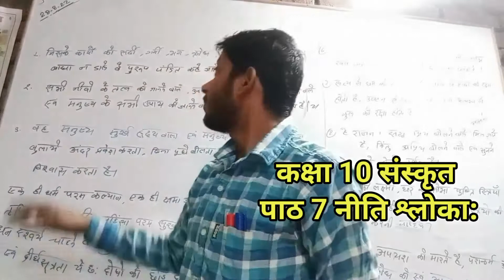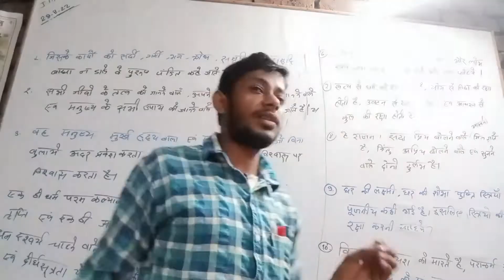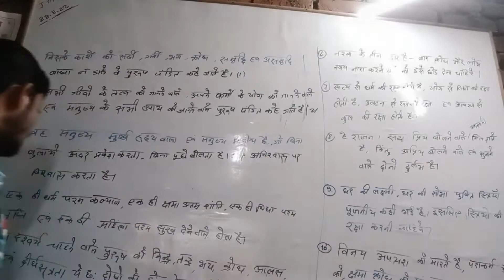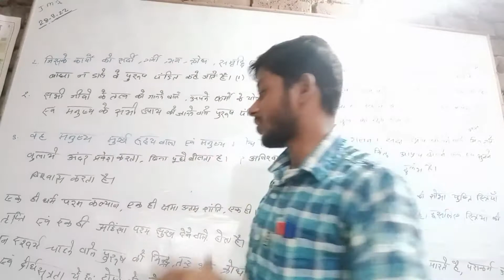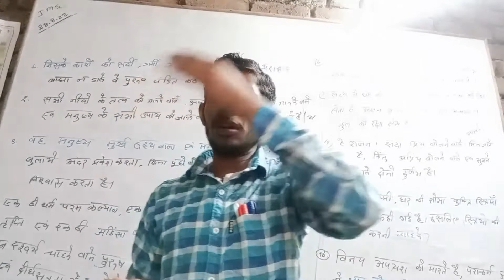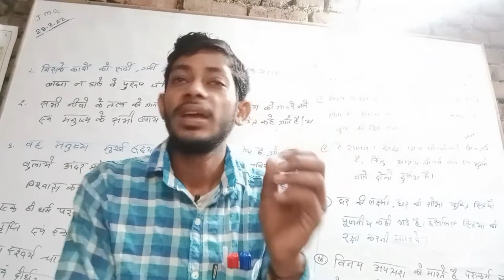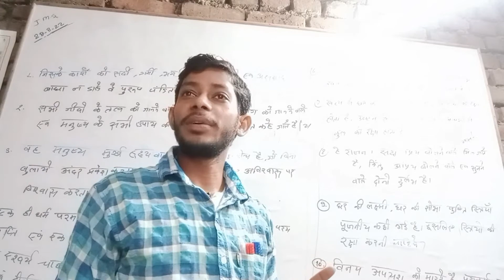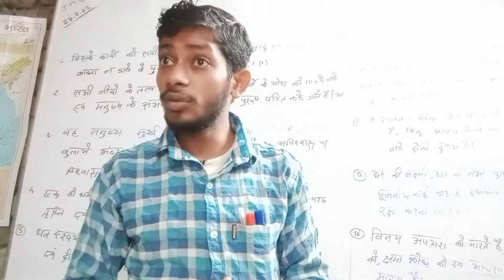class 10 sanskrit ncert चैप्टर-7 नीति श्लोक अर्थ सहित समझे ।। ऐसा पढ़ने का मौका फिर नहीं मिलेगा ।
class 10 sanskrit चैप्टर-7 नीति श्लोक अर्थ सहित समझे ।। ऐसा पढ़ने का मौका फिर नहीं मिलेगा ।